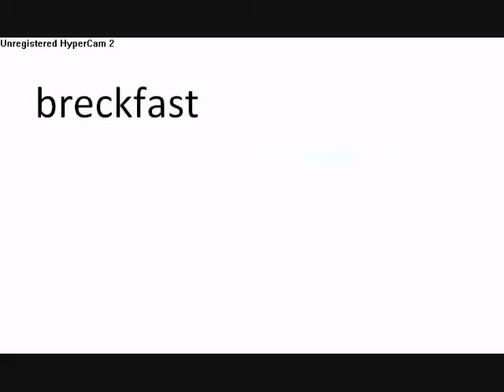latale sphinx boss lv 68! part 2